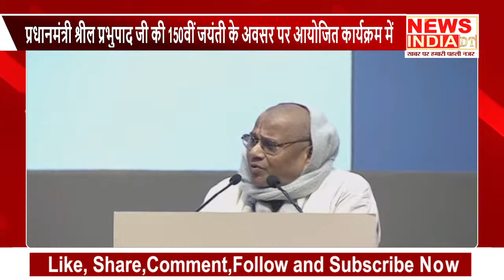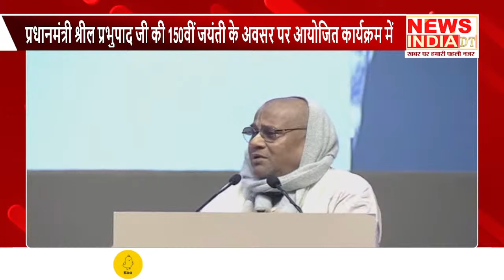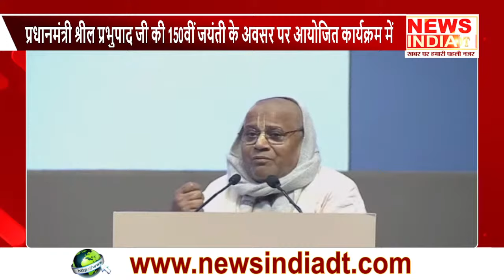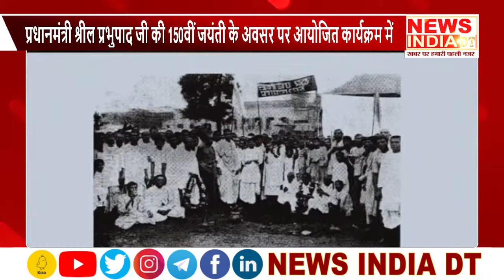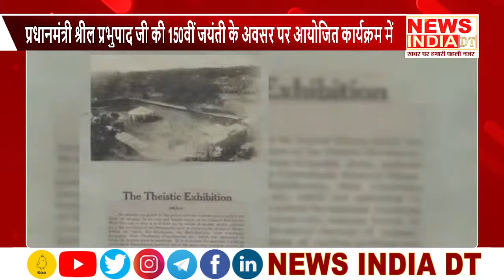प्रधानमंत्री श्रील प्रभुपाद जी की 150वीं जयंती के अवसर पर आयोजित कार्यक्रम में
The News India DT, Hindi language channel aims to cut through the chaos and offers news to the upwardly mobile Indian middle class in an interesting, engaging and interactive manner without any exaggeration or shrillness attached to it. The language is simple yet subtle. We are in the business of communication and we believe all communication should be direct.